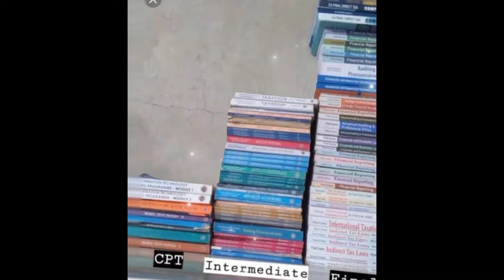Part 2 CA x Dheera Dheera ft. @SONUSHARMAMotivation | KGF | CA motivational video| CA status| CA motivation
ca motivational video
ca status